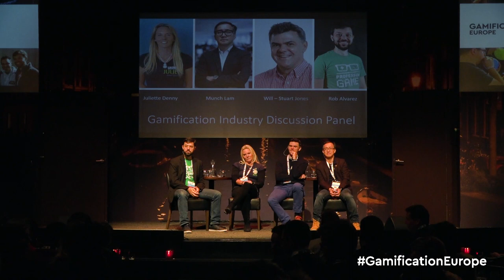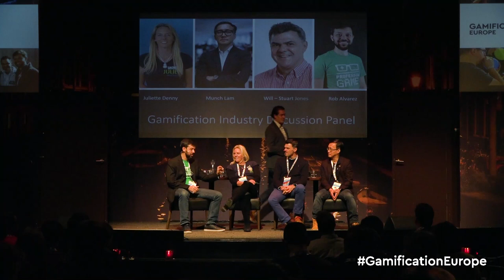The Present and Future of the Gamification Industry in Europe | Discussion Panel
What does the future of the gamificaition industry hold for all of us? Join Professor Game host and interviewer Rob Alvarez as he quizzes successful gamification industry practitioners.

Featuring: Juliette Denny from Growth Engineering, Will Stuart-Jones from 3radical and Munch Lam from SelfDRVN.